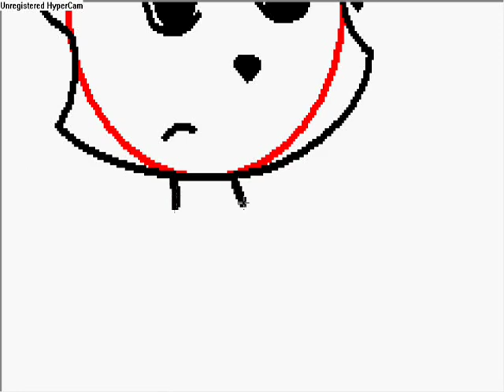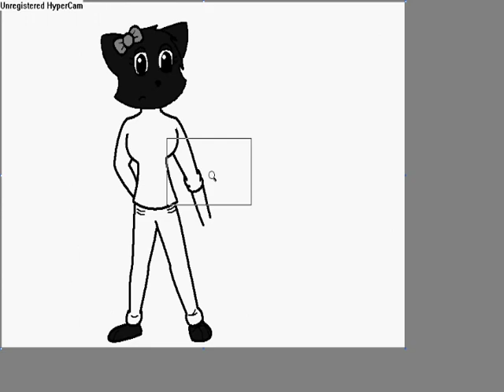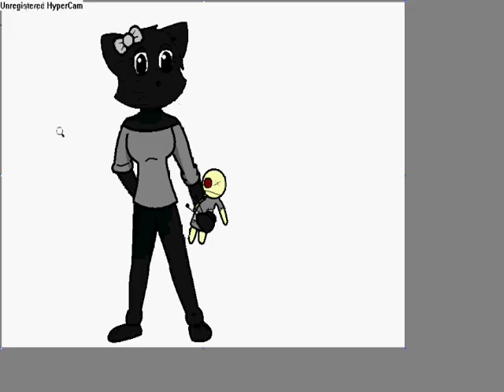Dark Desire~ Dedicated To Jojo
A drawing if Dark Desire; Jojo
Break You Heart by Taio Cruz